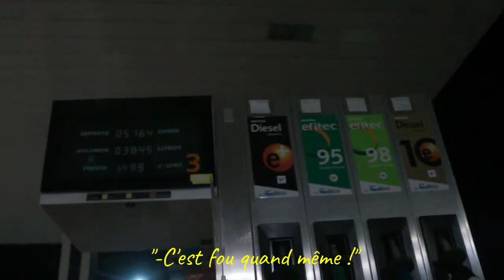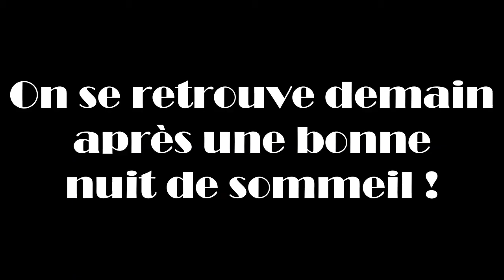On a réveillé les chiens !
On débarque dans les Asturies pour quelques jours dans la maison de famille de Ludo.